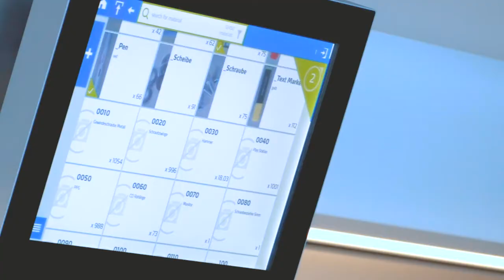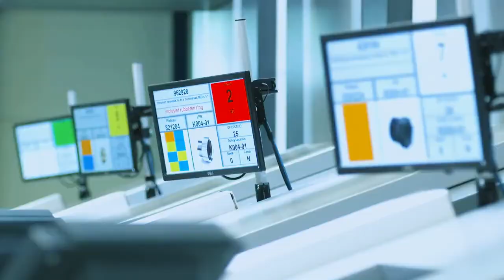Interview with Regional Director Life Cycle Service, Eva Kunczicky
Kardex Remstar Regional Director Life Cycle Service Eva Kunczicky on the benefits of relocation & modification of storage capacities – find out more about what Eva Kunczicky has to say about the versatile productive opportunities which go hand in hand with changes of the intralogistics infrastructure.

Due to growing numbers of stored goods or rising demands for their logistics infrastructure many companies face the need for a relocation or modification of their storage facilities. Concurrently this is a perfect opportunity for improvements of the warehouse’s productivity and efficiency.

Besides increases of the storage capacity new elements like an update on the warehouse management software or the addition of a conveyor system could easily be implemented during relocation & modification. Consulting services help customers, to find the ideal individual solution.